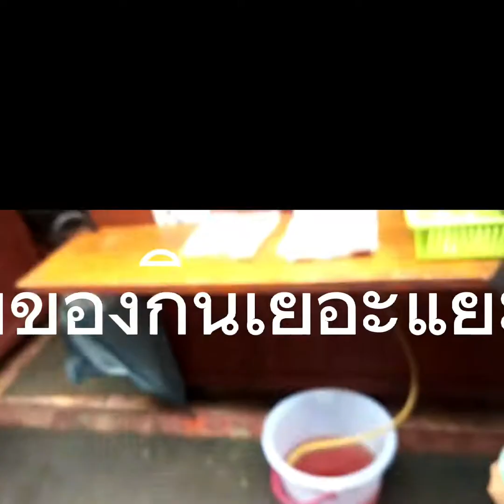ตลาดวังหลัง โรงพยาบาลศิริราช...EP.1 # พาเที่ยวกรุงเทพฯ